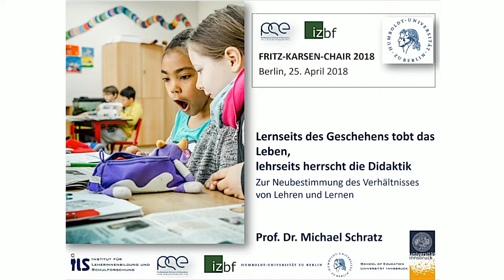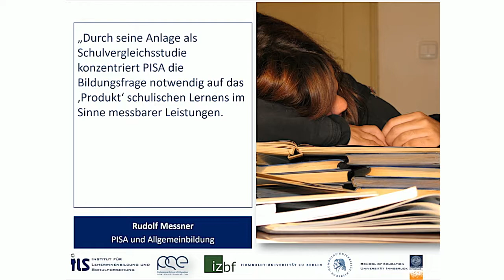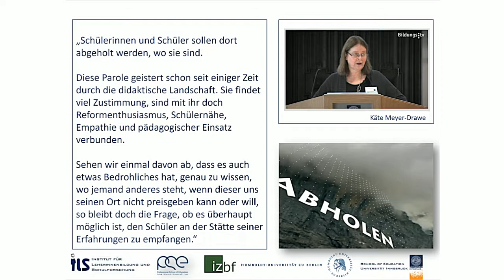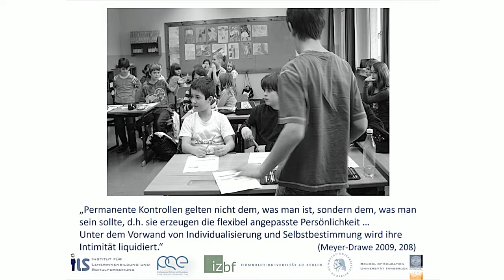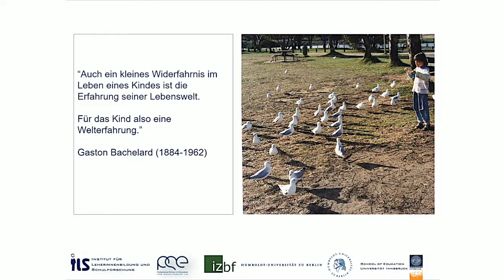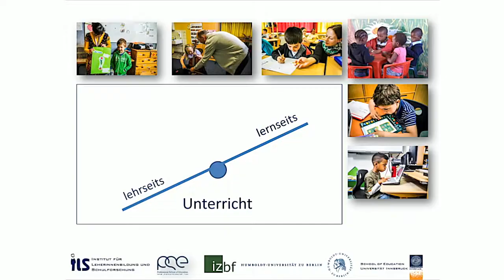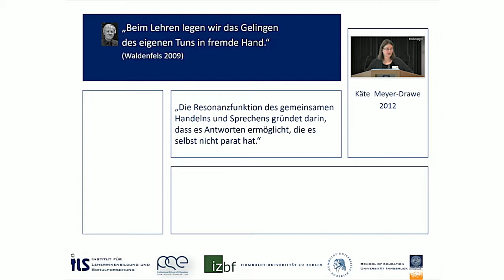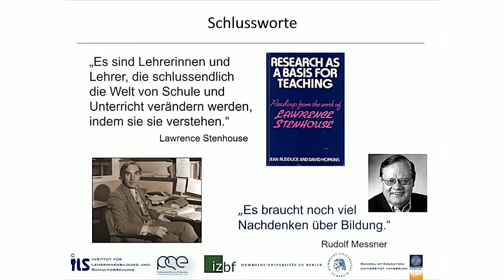Michael Schratz - Lernseits des Geschehens tobt das Leben, lehrseits herrscht die Didaktik...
Prof. Dr. Michael Schratz (Universität Innsbruck, Fritz Karsen Chair Humboldt Universität zu Berlin)
Lernseits des Geschehens tobt das Leben, lehrseits herrscht die Didaktik. Zur Neubestimmung des Verhältnisses von Lehren und Lernen

Micheal Schratz ist der diesjährige Inhaber des Fritz-Karsen-Chairs an der Humboldt-Universität zu Berlin. Über seine vielfältigen Tätigkeiten in den Bereichen Schulpädagogik, Didaktik, Schulentwicklung und Professionalisierung hinaus hat er die phänomenologische Vignettenforschung in Innsbruck mitbegründet. Phänomenologische Vignetten können als Medien für Schulforschung und Professionalisierung gleichermaßen fungieren. Sie nehmen bildende Erfahrungen in den Blick

In dieser Antrittsvorlesung stellt Michael Schratz die Grundlagen seines Zugangs dar, mit dem Forscher*innen und Lehrer*innen gleichermaßen einen anderen Zugang zu ihrer Praxis gewinnen können.